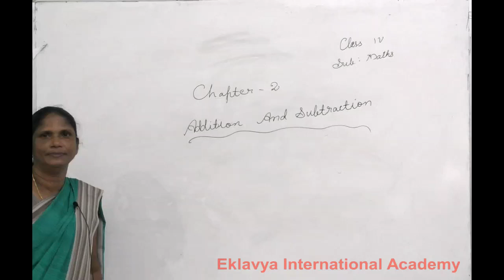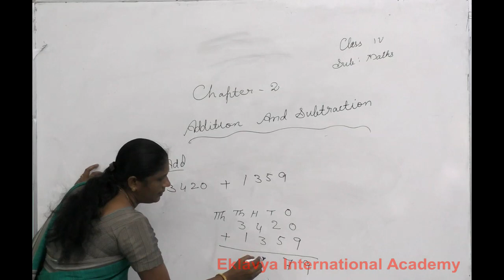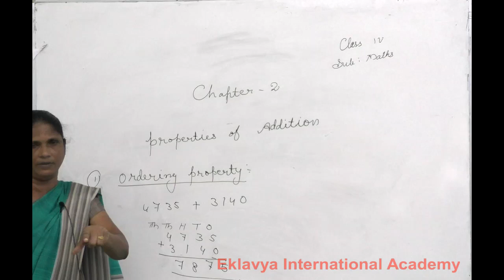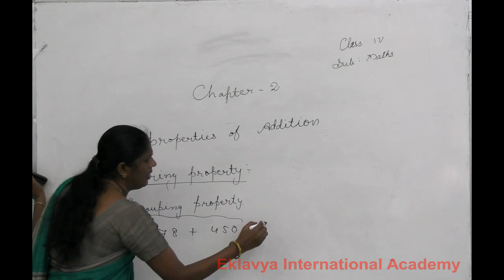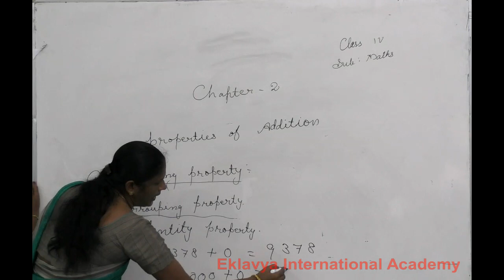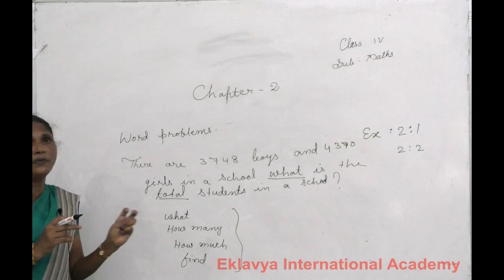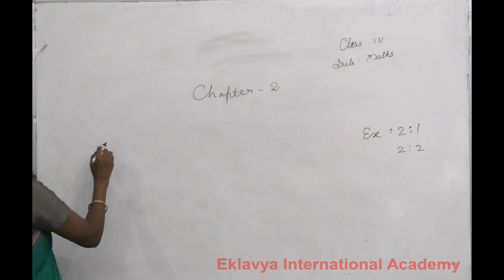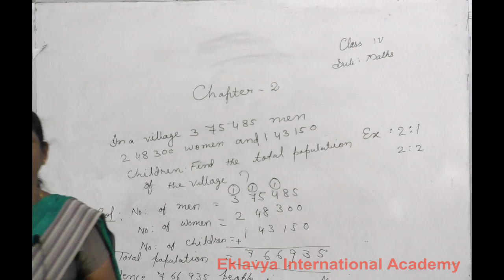IV Maths Ch 2 Additions and subtractions